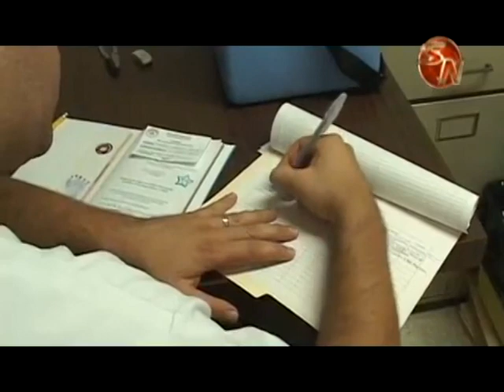Pérez Zeledón aplicó prácticamente el 100% de las vacunas contra el Sarampión